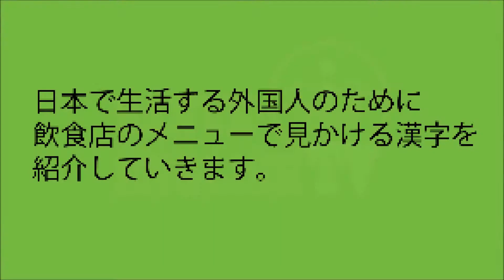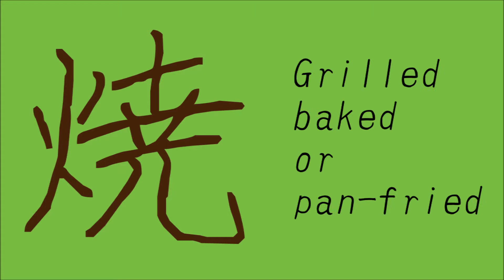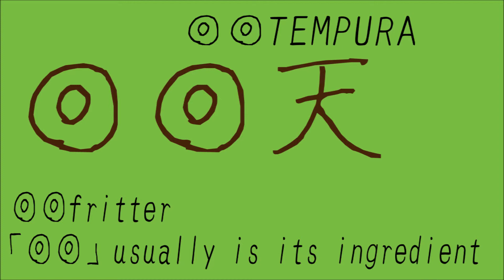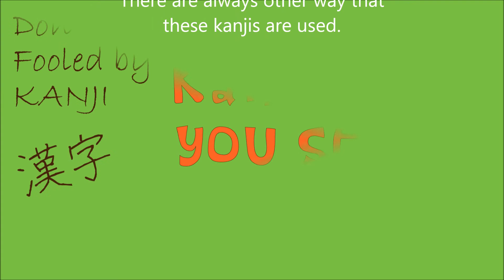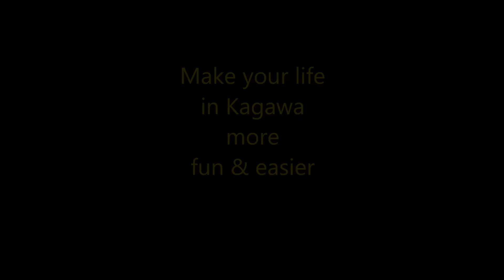KANJIs you find on menus （メニューで見かける漢字）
When you visit or started living in Japan, you'll notice that restaurant menus are written in only Japanese and no photos on it in some restaurant.
日本に観光で来たり、住み始めたりすると・・・気付き始めます。
日本の飲食店のメニューは日本語だけで書かれているところが多いことに。
But you also will notice that where reasonable price, good food and loved by locals are usually place with menu written in only Japanese.
さらに、美味しくて、安くて、地元の人に愛されているお店に限って・・・
メニューは日本語だけということが多いことにも。
If you could remember the looks of some KANJI the chinese characters and each meaning...
もし、メニューで見かける漢字の見た目と意味を覚えることができれば
You will be able to GUESS the dish on the menu.
メニューに書かれているものがどんなものか、見当をつけることができます。

We introduce some of basic KANJIs that you often find on menus.
今回は、メニューで見かける漢字をご紹介します。